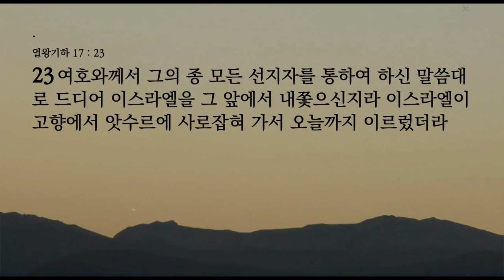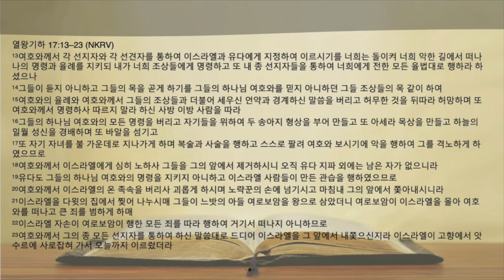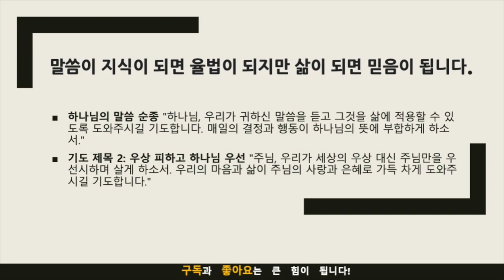묵상노트 ㅣ"잃어버린 길을 찾는 여정"(열왕기하 17:13-23)큐티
"잃어버린 길을 찾는 여정"(열왕기하 17:13-23)
묵상노트 →
묵상 포인트
하나님의 경고의 중요성: 하나님께서 왜 우리에게 경고하시는지 묵상해보세요. 이스라엘 백성이 하나님의 경고를 외면했을 때 어떤 결과가 왔는지 생각해보며, 우리 삶에서 하나님의 경고를 어떻게 받아들이고 있는지 자문해 보세요.
우상 숭배의 현대적 의미: 오늘날 우리 삶에서 우상이 될 수 있는 것들은 무엇인지 고민해보세요. 돈, 명예, 권력, 심지어 가족과 친구 등이 우리 삶에서 하나님보다 중요한 위치를 차지하고 있지는 않은지 묵상해보세요.
하나님의 사랑과 정의: 하나님의 사랑과 정의가 어떻게 균형을 이루는지 묵상하세요. 하나님의 진노와 심판이 하나님의 사랑과 어떻게 연결되어 있는지, 그리고 우리가 그 사랑 안에서 어떻게 살아야 하는지 고민해보세요.

적용 포인트
하나님의 말씀에 순종하기: 매일의 삶에서 하나님의 말씀을 읽고, 그 말씀에 귀를 기울여 그것을 어떻게 삶에 적용할 수 있을지 구체적인 방안을 생각해보세요.
우상을 피하고 하나님을 우선시하기: 자신의 삶을 돌아보며 하나님보다 우선시하는 것들을 찾아내고, 그것들을 하나님 앞에 내려놓는 실천을 해보세요. 매일의 기도와 묵상을 통해 하나님과의 관계를 더욱 깊게 하세요.
영적 성장을 위한 노력: 교회 활동, 성경 공부, 소그룹 모임 등을 통해 영적 성장을 위해 노력하세요. 하나님의 사랑과 은혜를 다른 이들과 공유하고, 그들과 함께 신앙을 성장시키는 것에 힘쓰세요.
이러한 묵상과 적용 포인트를 통해 우리는 하나님의 말씀을 더 깊이 이해하고, 우리 삶에 그 말씀을 적용하여 영적으로 성장할 수 있습니다.
음원출처 : 크리스찬 BGM